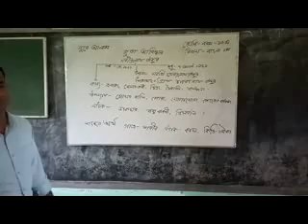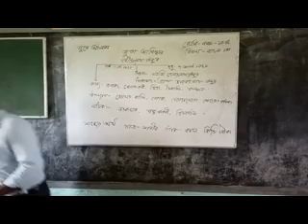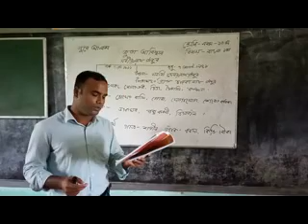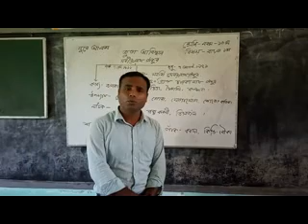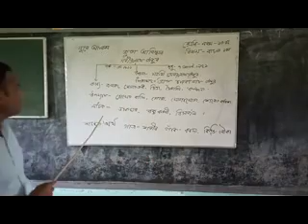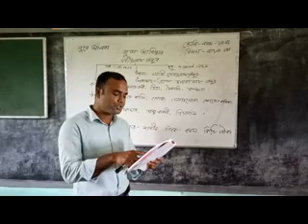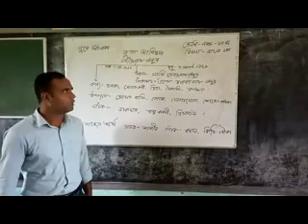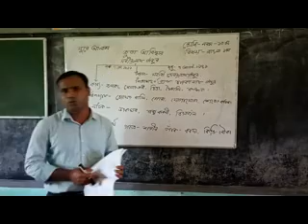বাংলা ১ম পত্র, নবম শ্রেণি। কবিতা ''জুতা আবিষ্কার'' । নুরে আলম স্যার।